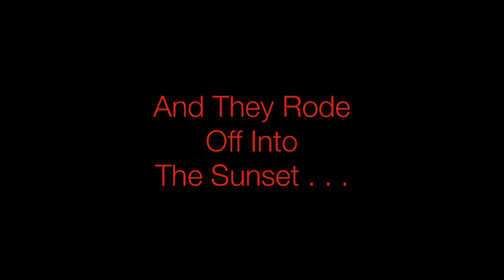Breakfast Ride with Debbie